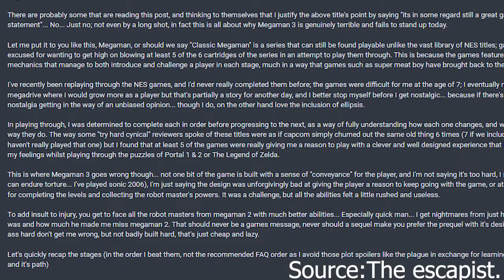Selen tries Megaman 3 after not playing megaman for 2 months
the purple dragon is back at it again with another megaman run!